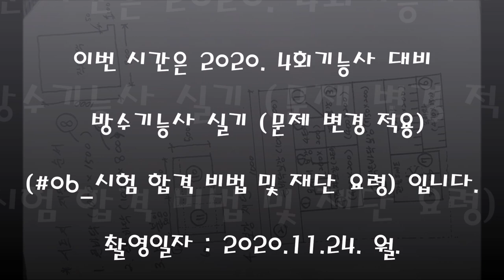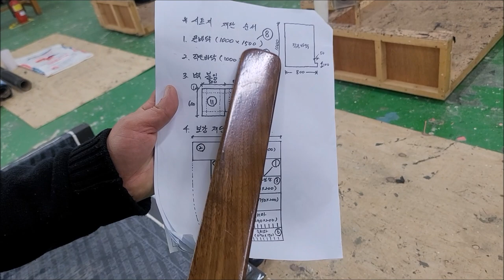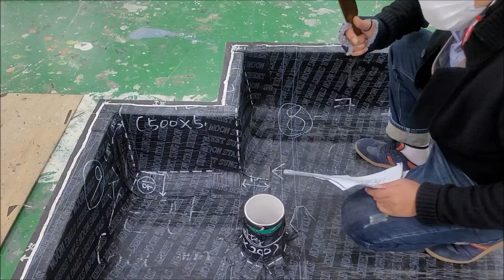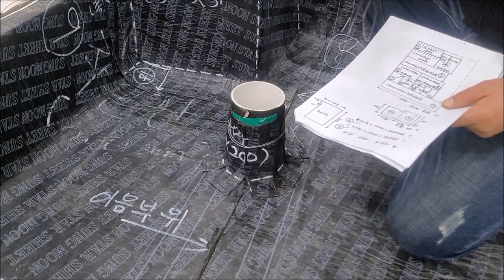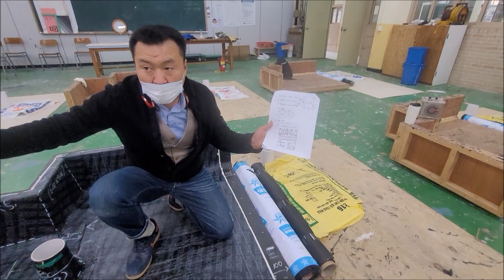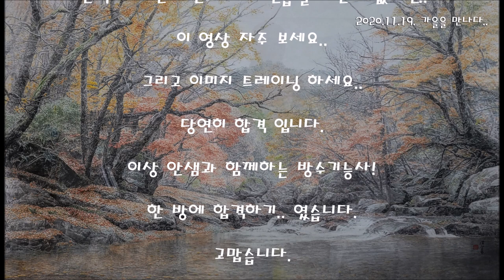(2020. 11. 촬영완료_2020년 제4회 방수기능사 문제 변경)_#6_시험합격비법 및 재단요령(변경안)_안샘과 함께하는 2020. 최신 방수기능사! 누구나 합격가능~~!!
2020. 11... 제 4회 국가기술자격증 방수기능사(2020. 4회 정기기능사 문제 변경안 반영) 취득을 위해 울산공업고등학교 건축과 1학년 학생을 대상으로 방과후에 이루어지는 수업입니다. 방수기능사 실기 합격을 위해 매일 업로드 예정입니다. 질의가 있으시면 누구나 올리시면 성심성의껏 답변하겠습니다. 감사합니다.